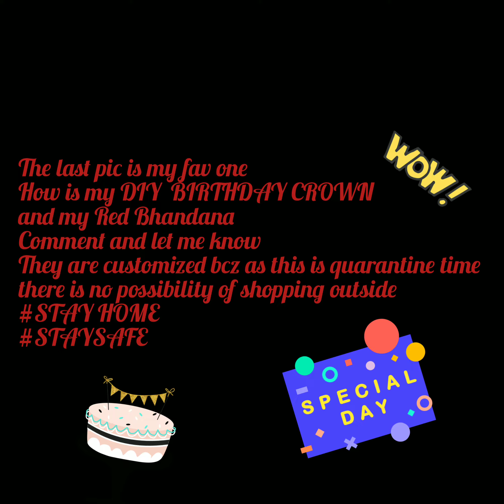Dog first birthday party